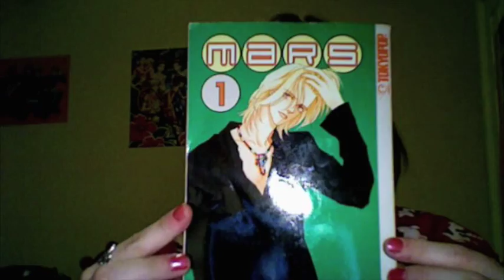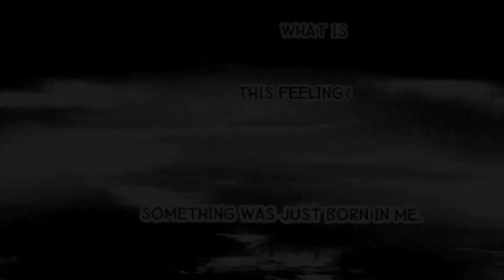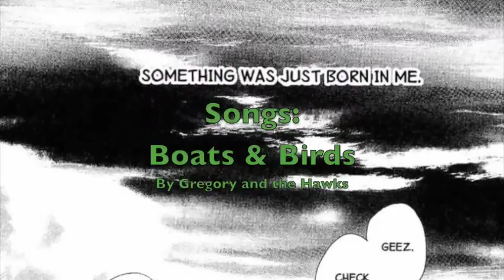BB's Manga Review: MARS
MARS is my favorite manga, and so of course I had to review it~! I did his late, late at night, so I don't know if it's very good or not. But I think I got the point across, and I did my best not to spoil anything; where's the fun in knowing what's going to happen? Also, MARS is one of the few manga that I have reread several times. I simply love it to pieces, and hope this review will get some people interested in it.

If there is anything I can do to improve, please let me know! I appreciate any and all comments. :) Also, I think it looks like my little "quirk" in these things will be mispronouncing the artists' name each time. o_O